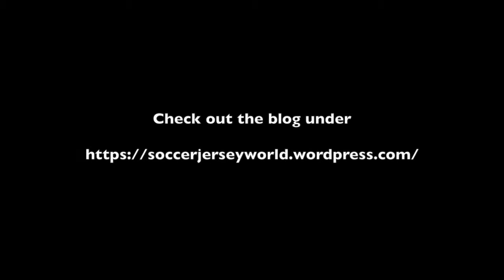Brazil secures late victory over brave Ticos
The Ticos fought bravely and may have deserved a draw, but a Brazil in full force finally managed to break the deadlock in injury time.